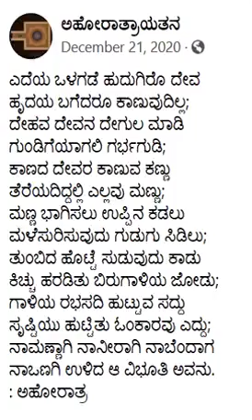ದೇವಾ.!ಎದೆಯ ಒಳಗಡೆ ಹುದುಗಿರೋ ದೇವಾ.!